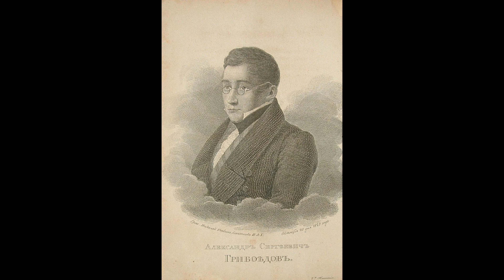А.С.Грибоедов. Вальс (Александр Майкапар)